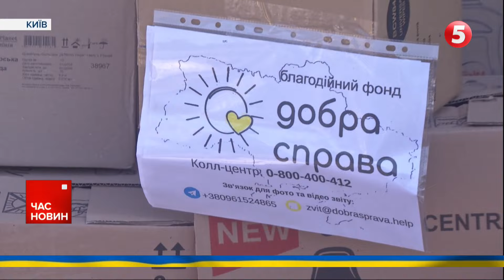Допомагаємо ЗСУ РАЗОМ! 💪🏻 Наші глядачі зібрали НА АВТО військовим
Три автівки та гуманітарну допомогу відправили волонтери для ЗСУ. Подбали і про самотніх тварин, які в пошуках притулку знаходять своє місце в окопах та бліндажах захисників. Що з цього вийшло розкаже Марія Дрозд.

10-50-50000 - будь-яка сума має значення.

Разом переможемо!
Слава Україні!